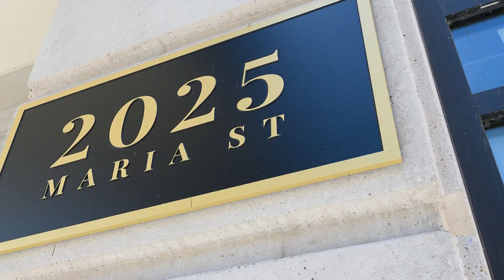2025 Maria Street Burlington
Superb one bedroom, 2 bath condo located in downtown Burlington. You'll love the spaciousness of this suite with over 800 sq feet of living space and the 10 ft ceilings make it feel even larger! This unit includes underground parking and storage locker. Building amenities include two guest suites, roof top patio with BBQ's, Party Room, Billiards Room, Gym, Bicycle Storage Room and Pet Wash.